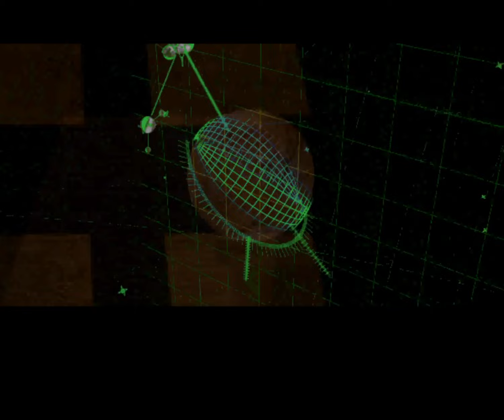Star Wars Jedi Knight Dark Forces 2 Let's Play Pt 22 To The Valley